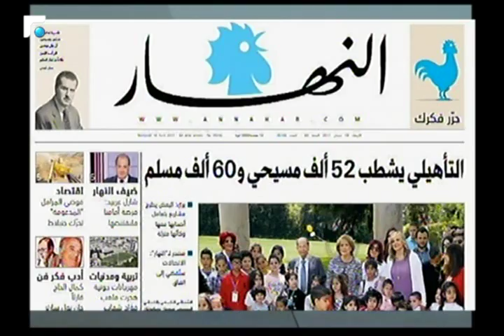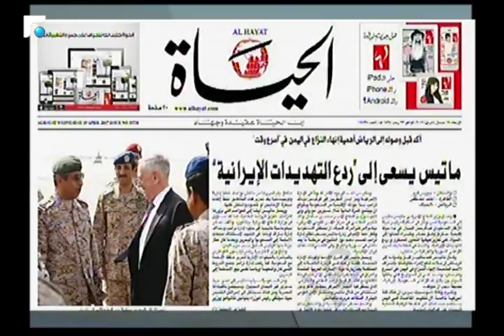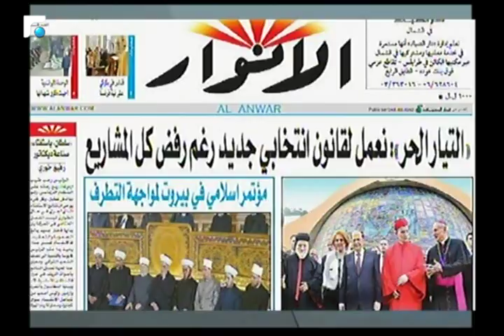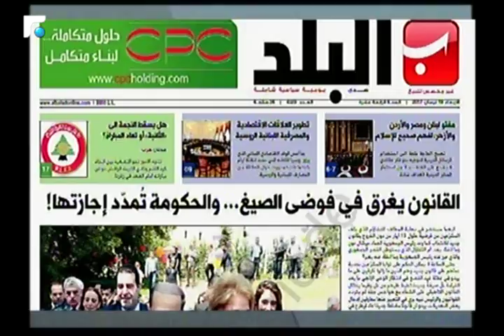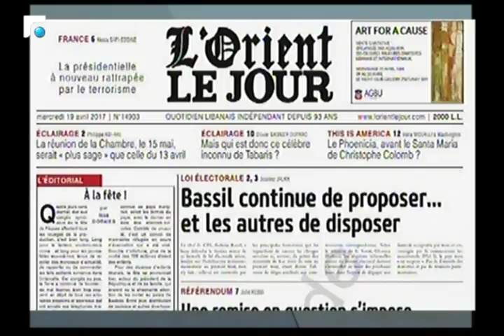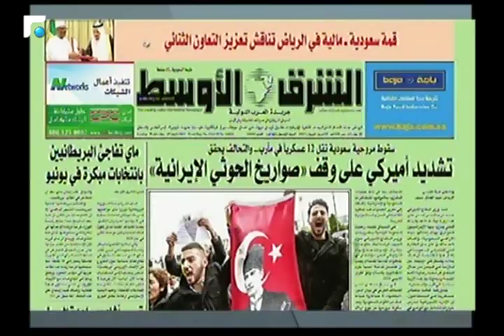اخبار الصباح - جولة حول الصحف وحال الطقس 1/5